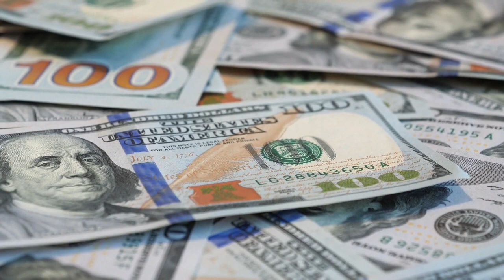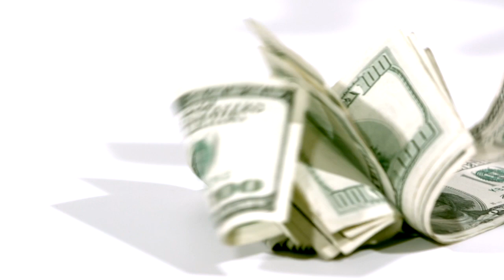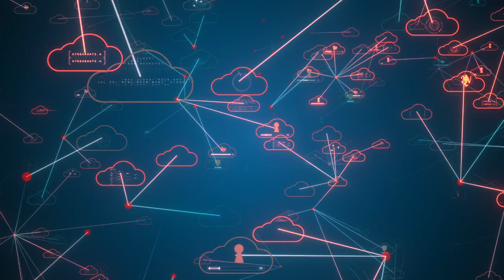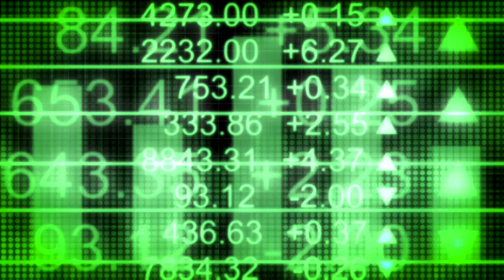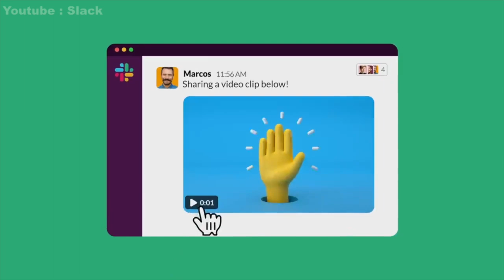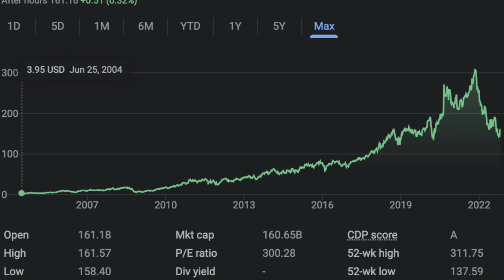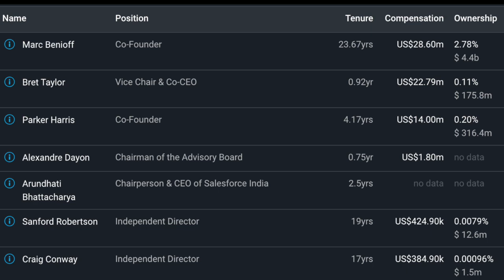World's Largest Enterprise Software Firm - SalesForce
Salesforce, Inc. is an American cloud-based software company headquartered in San Francisco, California. It provides customer relationship management (CRM) software and applications focused on sales, customer service, marketing automation, analytics, and application development. Founded by former Oracle executive Marc Benioff, Salesforce quickly grew into one of the largest companies in the world, making its IPO in 2004. Salesforce's continued growth makes it the world's largest enterprise software firm by 2022. Today, Salesforce is one of the largest technology companies in the world taking advantage of powerful technologies — cloud, mobile, social, blockchain, voice, and artificial intelligence — to connect to their customers in a whole new way., and as of September 19, 2022, is the 61st largest company in the world by market cap with a value of nearly $153 billion USD. Salesforce ranked 136th on the most recent edition of the Fortune 500, making US$26.5 billion in 2022. At the time of this video Marc’s net-worth is $6.7 Billion. Salesforce went from a small startup to a Dow Jones company in under 20 years.